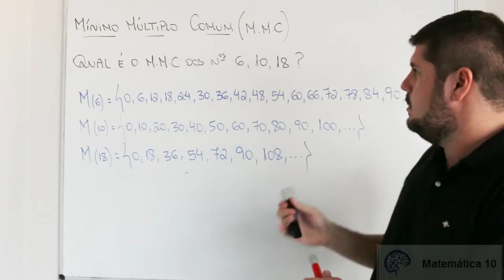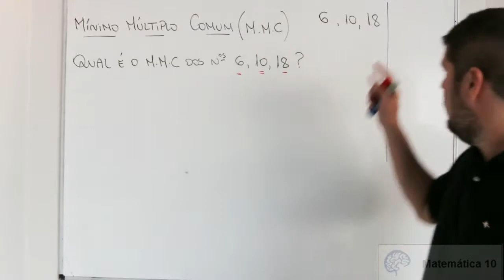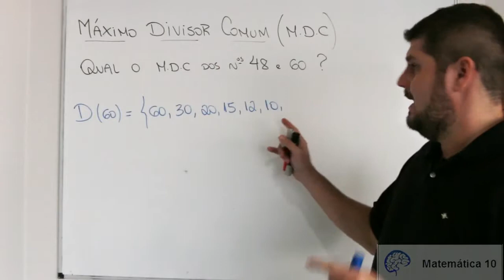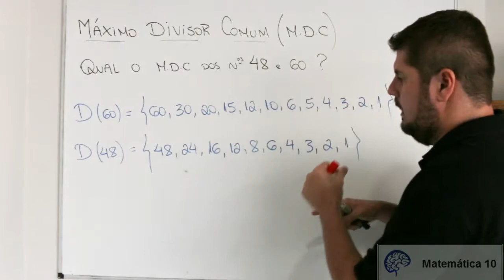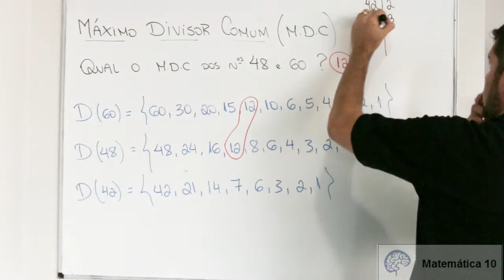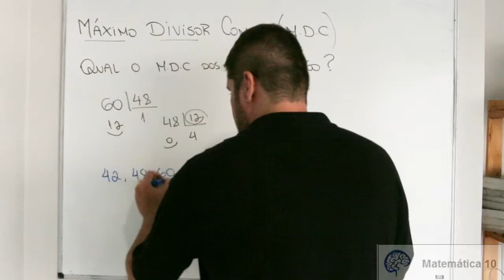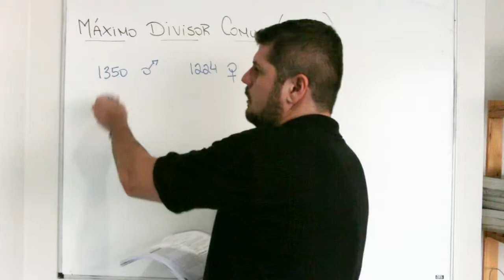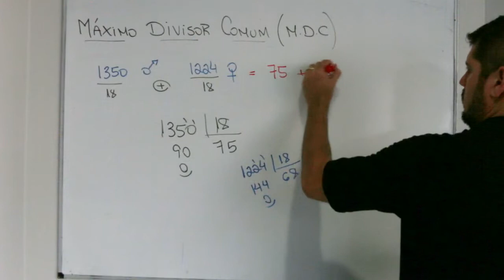Aprenda MMC e MDC (Site novo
NOSSO SITE MUDOU
MATEMÁTICA 10 VIROU MATEMÁTICA OBJETIVA
Aula sobre mínimo múltiplo comum e máximo divisor comum